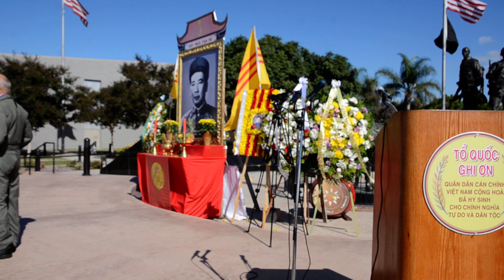LỄ TƯỞNG NIỆM NĂM THỨ 59 TỔNG THỐNG VNCH NGÔ ĐÌNH DIỆM- 6/11/2022 - 4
Clip 4/4 - Ban văn nghệ Liên Hội CCSVNCH Nam California: Nhạc phẩm Cờ Bay, Cờ Bay, st. Cục Chính Huấn, TCCTCT QLVNCH - Nhạc phẩm Việt Nam! Việt Nam! St. của Phạm Duy - Niệm hương TT Ngô Đình Diệm -
Lễ Tưởng Niệm Tổng Thống VNCH Ngô Đình Diệm năm thứ 59 và các Chiến Sĩ Dân Quân Cán Chính VNCH đã diễn ra sáng ngày 6 tháng 11, 2022 tại Đài Tưởng Niệm Chiến Sĩ Việt Mỹ, Little Saigon, miền Nam California.
Lễ Tưởng Niệm Tổng Thống VNCH Ngô Đình Diệm năm thứ 59 - ngày 6/11/2022: (Theo link dưới đây để xem toàn tập tin đang lưu trữ tại web Mưa Sa)